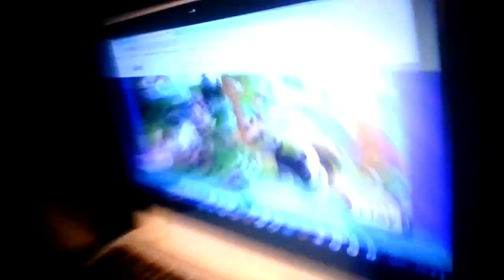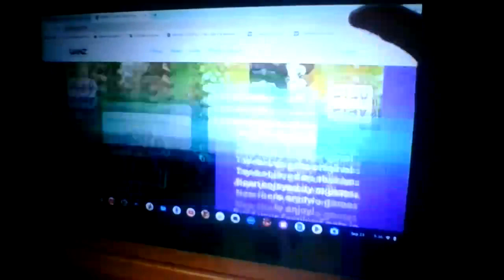10 Things You Should Never Let Your Webkinz Do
Request by TheSuperdog19
Cameo Movie: Anastasia (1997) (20th Century Fox/Disney)